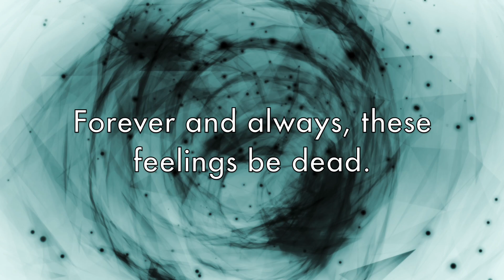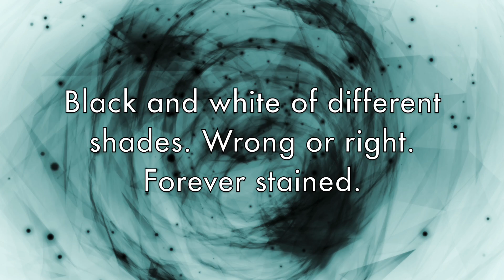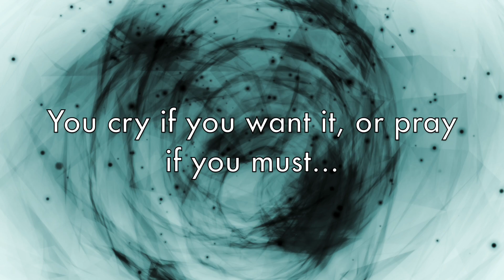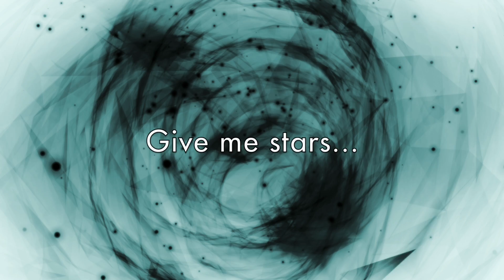Rainlight Parade By Rainchild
Rainchilds' new song Rainlight Parade Lyric video.  Rainlight Parade was written by Rainchild and Jim Finley, and Produced by Jim Finley of Jim Finley Productions.  Rainlight Parade is the Second release of five of their Acoustic album.